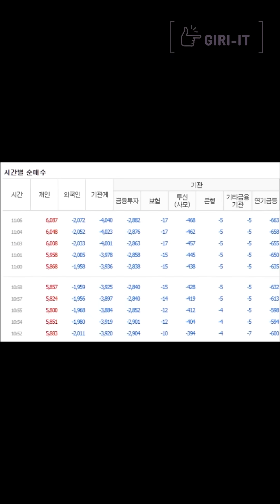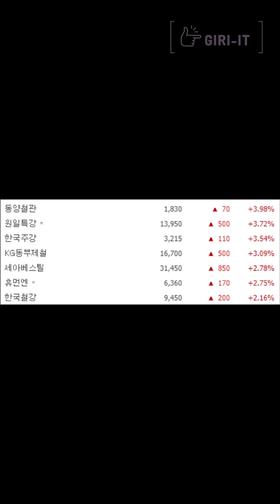[실시간 외국인 매수 TOP 10] 1분만에 정리하는 주식 [07.30.금]